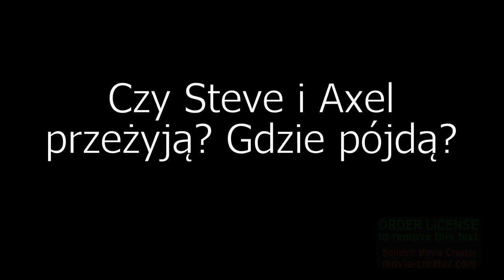[REUPLOAD] Gmod Machinima 1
Film zainspirowany jak zapodałem w filmie poprzednim twórczością Pajojajo. Nie pamiętam jak to zatytułowałem, dlatego tytuł taki mało obiecujący XD Przez brak czasu generalnie a potem pomysłu i chęci porzuciłem ten projekt. Jednak jeżeli będziecie chcieli postaram się go przywrócić, ale najpierw z dużych projektów skończę długo wyczekiwany przez was mój film o rozpadzie Jugosławii który nie jest na tyle uogólniony jak większość to pokazuje w taki sposób, że większość poparcia uzyskują i tak Chorwaci lub Bośniacy XDD

Anyway, zdrówka wam życzę, miłego seansu starego filmu, od razu mówię że takiej amatorki bym teraz nie odwaliłbym. I no "ÓGÓŁEM CAŁE TE" do widzenia.